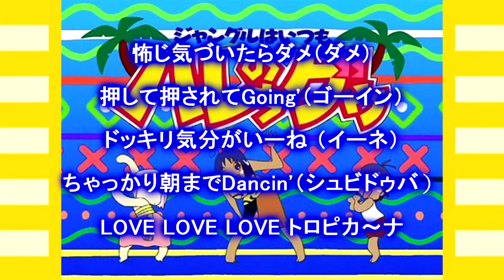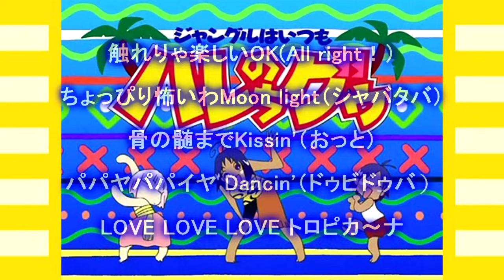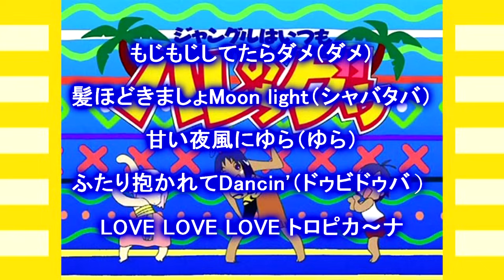【ジャングルはいつもハレのちグゥ】[OPテーマ][LOVE☆トロピカ〜ナ](熱帶雨林的爆笑生活)(Haré+Guu)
LOVE☆トロピカ〜ナ
作詞 - 吉元由美
作曲 - 小杉保夫
歌 - Sister MAYO

恋せよ 少年少女たち
きらり 瞳に☆（ほし）入れて
生まれたまんまのジョーネツが
火花ちらすjungle ハレのちグゥ

めくるめく腰つき ムーチョ
子供にゃきわどい アミーゴ
キスしたら吸いこまれそう
怖いもの見たさTonight（Oh yeah）

怖じ気づいたらダメ（ダメ）
押して押されてGoing'（ゴーイン）
ドッキリ気分がいーね （イーネ）
ちゃっかり朝までDancin'（シュビドゥバ）
LOVE LOVE LOVE トロピカ〜ナ

ヤシの木陰でつかまえて
じらして とことんとことん
ごめんね あなたはもう虜
逃げられないJungle ハレのちグゥ

誘惑光線で ムーチョ
太陽のせいだね アミーゴ
女の子は天使じゃない
魔物が半分fifty（Oh no！)

触れりゃ楽しいOK(All right！）
ちょっぴり怖いわMoon light（シャバタバ）
骨の髄までKissin'（おっと）
パパヤパパイヤ Dancin'（ドゥビドゥバ）

飲み込まれてみたい ムーチョ
目もくらむ世界へ アミーゴ
見たこともない恋だから
どきどき隠せぬTonight（Oh yeah)

もじもじしてたらダメ（ダメ）
髪ほどきましょMoon light（シャバタバ）
甘い夜風にゆら（ゆら）
ふたり抱かれてDancin'（ドゥビドゥバ）